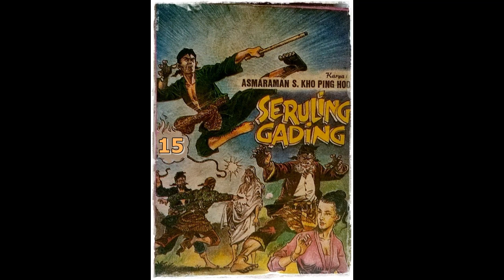Seri Cerita Silat Seruling Gading Jilid 15